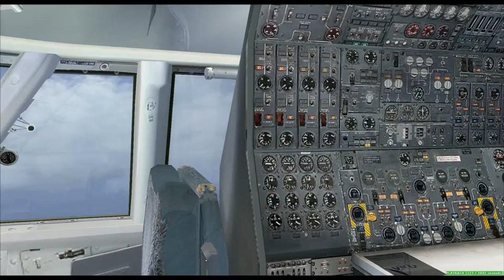FSX Cathay Pacific Boeing 747 200 Approach Landing and Taxi to Gate Hong Kong Kai Tak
The approach takes you over Hong Kong's Chek Lap Kok VHHH international airport for the infamous curved checkerboard landing approach to the now closed Kai Tak airport. I was fortunate to travel through this airport in the 90's a couple of times and will always remember the low approach over top the buildings.